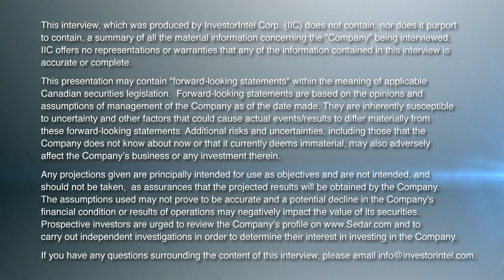George Glasier of Western Uranium & Vanadium Outlines Production Growth and New Processing Facility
In this InvestorIntel interview during PDAC 2023, Chris Thompson talks to Western Uranium & Vanadium Corp.’s (CSE: WUC | OTCQX: WSTRF) CEO, President, and Director George Glasier about an update on their Sunday Mine Complex located in Colorado, USA. Currently producing and stockpiling uranium and vanadium ores at the Sunday Mine Complex, George provides an update on their new mineral processing facility to be built in Utah, USA to recover uranium, vanadium, and cobalt with initial production from the facility expected in 2026.

George goes on to discuss their patented Kinetic Separation Technology that reduces the mass put through the mill by up to 10 times. In addition to reducing the environmental footprint, George explains how Western Uranium & Vanadium’s Kinetic Separation Technology considerably reduces the cost of production.

About Western Uranium & Vanadium Corp.

Western Uranium & Vanadium Corp. is a Colorado-based uranium and vanadium conventional mining company focused on low-cost near-term production of uranium and vanadium in the western United States, and development and application of kinetic separation.